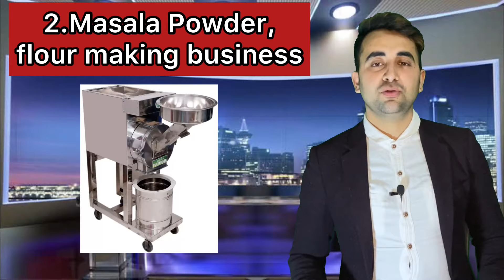10 Types Of Low Investment Manufacturing Business Ideas For Nepal 2022 | Small Business Idea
यदि तपाईॅ आफ्नो व्यापार बढाउनका लागी Facebook , YouTube, TikTok आदिमा विज्ञापन बढाई आम्दानी बढाउन चाहनुहुन्छ भने हामीलाई सम्झन सक्नुहुनेछ । product, service को Video बनाउने, Poster हरु बनाउने, Website design गर्ने , Social media मा विज्ञापन गर्ने लगायतका सम्पुर्ण सेवाहरु उपलब्ध छन् ।
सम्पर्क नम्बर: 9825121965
10 Types Of Low Investment Manufacturing Business Ideas For Nepal 2022 | Small Business Idea
Do you want to start a business in Nepal? Then this video is for you. In this I have explained 10 types of very low risk and low investment manufacturing business which you can start with Rs.50,000-1 lakhs only. All these business models are very effective for Nepali market. Have good time.

Call this number to buy this machine : 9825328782